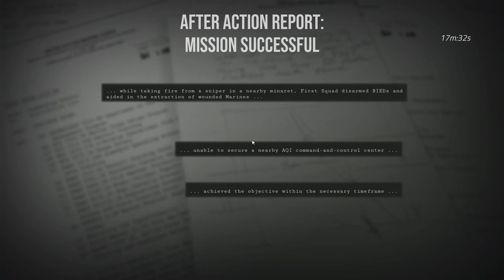"SIX DAYS IN FALLUJAH" - ANOTHER SUCCESSFUL TEAM RESCUE AT THE ENEMY HELD APARTMENT BUILDING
"SIX DAYS IN FALLUJAH" - ANOTHER SUCCESSFUL TEAM RESCUE AT THE ENEMY HELD APARTMENT BUILDING WHILE OUR MARINE BROTHERS ARE PINNED DOWN BY SNIPER FIRE.  TUESDAY, JULY 11, 2023.